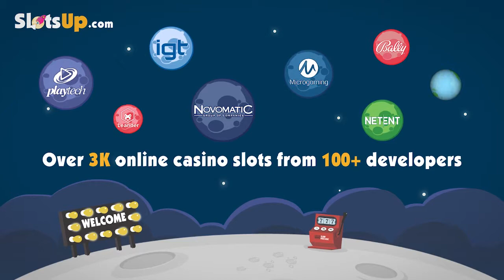Free Water Dragons slot machine by IGT gameplay ★ SlotsUp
Water Dragons slot by IGT comes with 5 reels and 30 paylines & bet range from 1 up to 3000.
This video slot also featured with Wild Symbol, Scatter Symbol, Free Spins.

More IGT slot games video previews presented by SlotsUp ▼